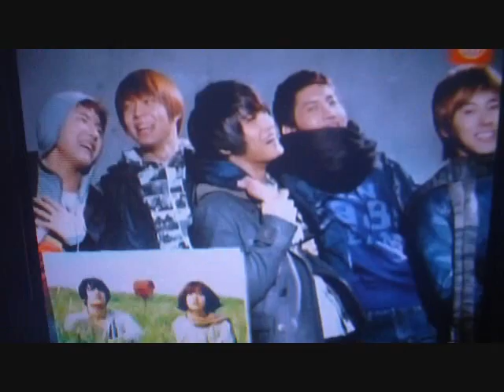Especial KPOP (Super Junior & DBSK) - Programa "Cinescape" - 09/10/2010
Genial Reportaje de Anime Corporation para Cinescape emitido el sábado 09 de octubre, 2010. Lima, Perú.